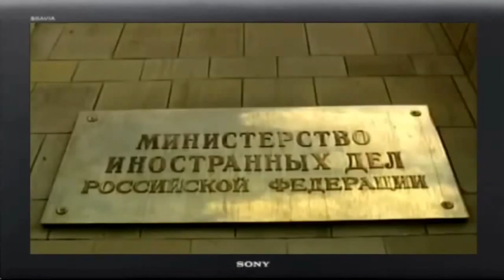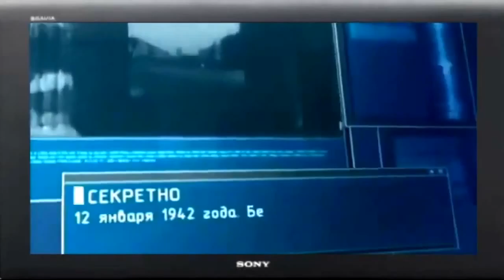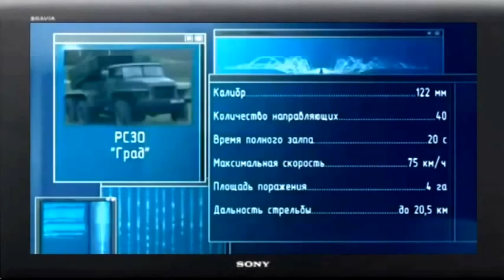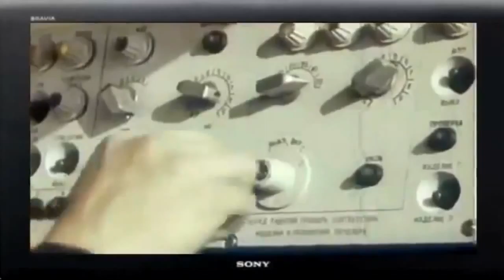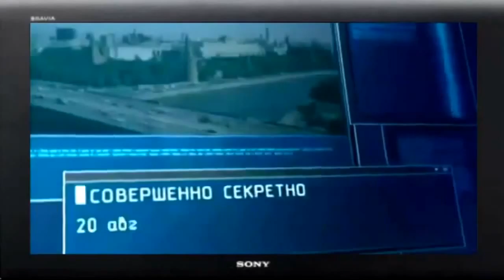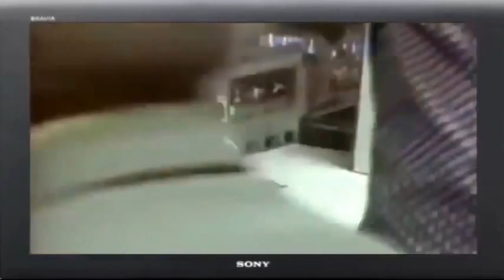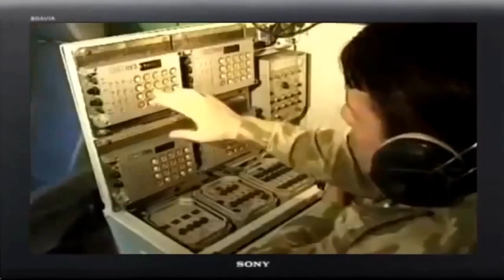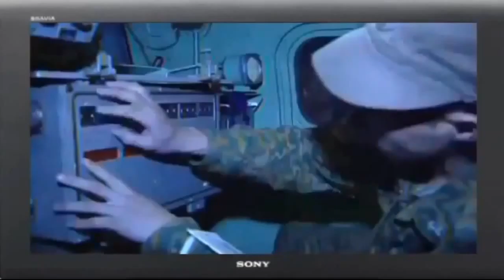Оружие России Реактивная система залпового огня «Смерч» Хара